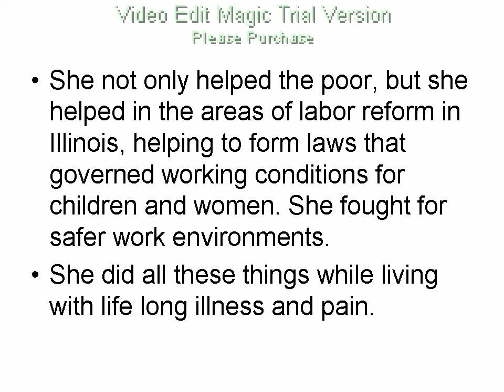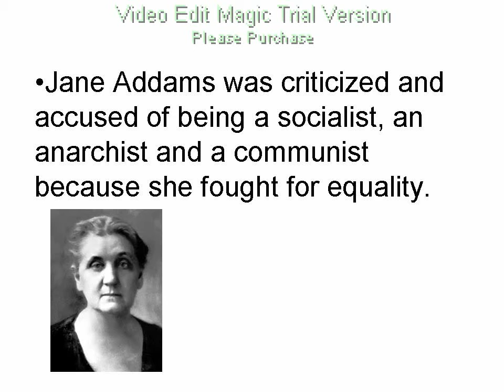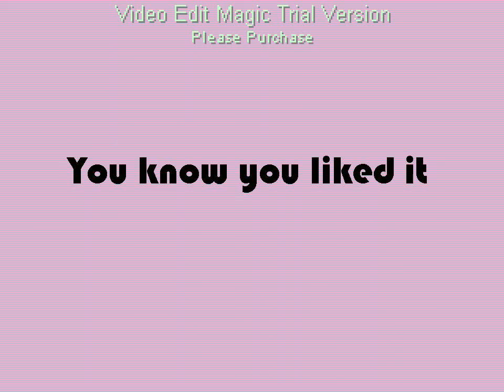Jane Addams - A Woman In History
Just a random educational video I made about Jane Addams.

This video is just a start of many educational videos I am hoping to make.
I made the video using a trial version of a program, today is the last day of the trial, so if you want to make a donation so I can make more videos that would be nice.  =)
makes puppy dog eyes at you  @_@